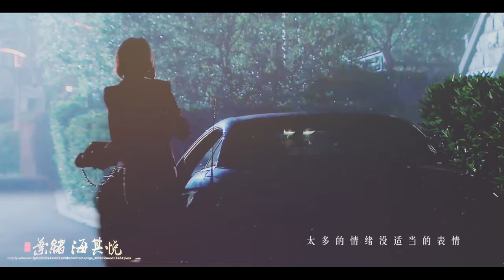yoyo mung 22